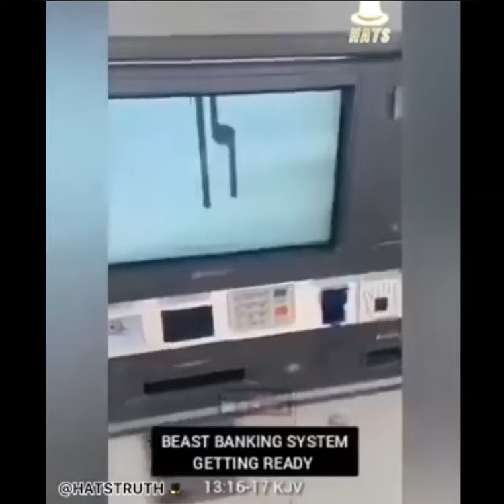Submit To The Machine, Or Don't Get Your Money